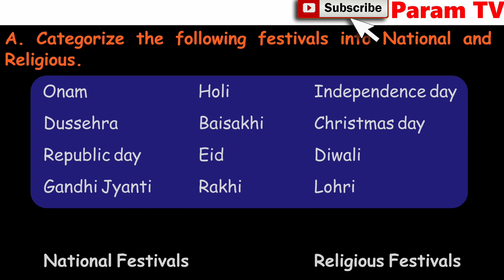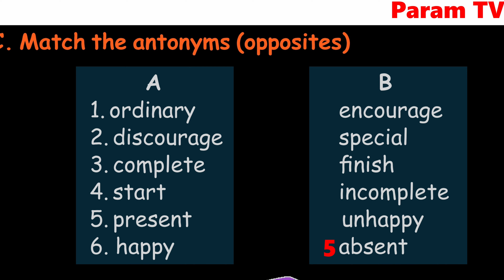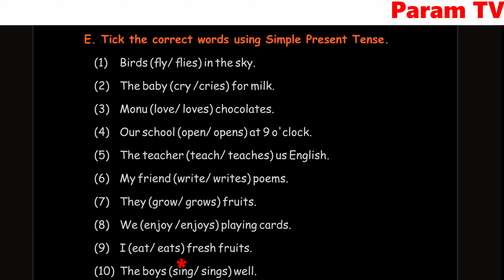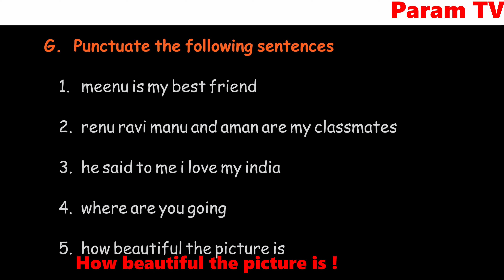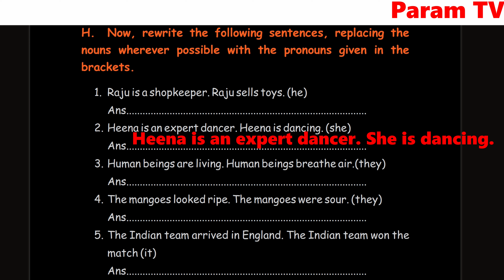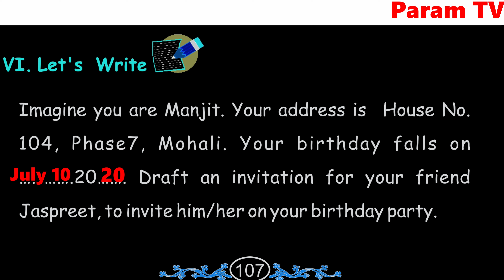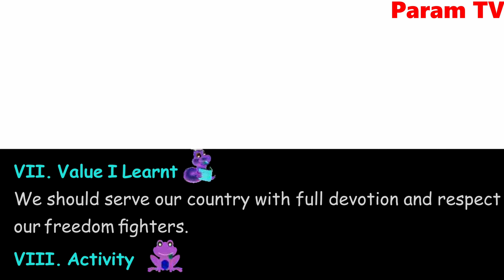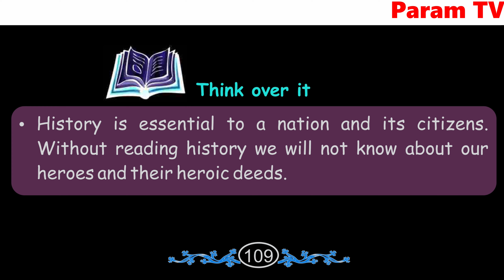Class 5, English, Lesson 7, A Glimpse From History, Exercise